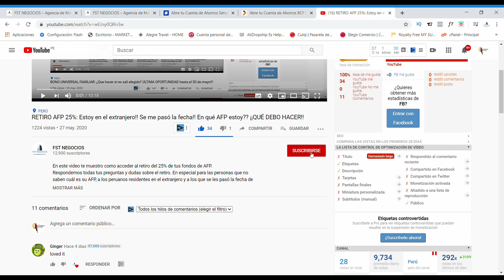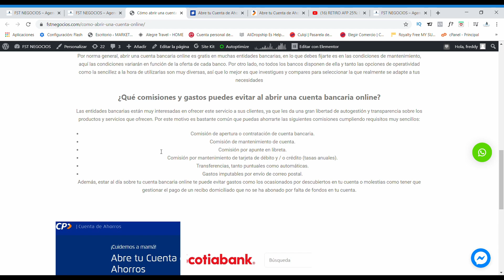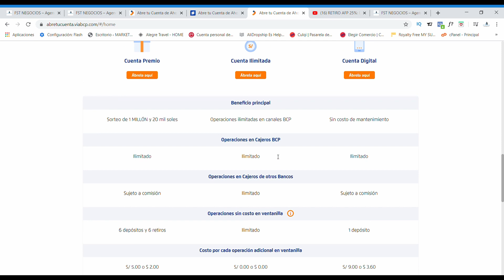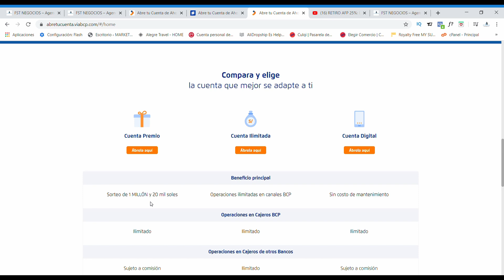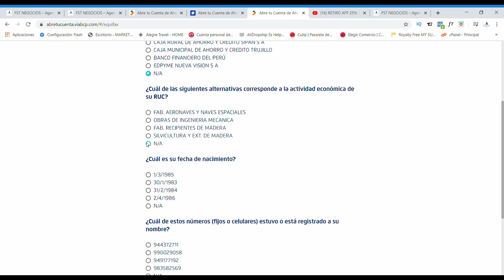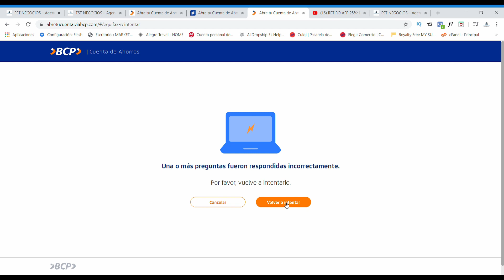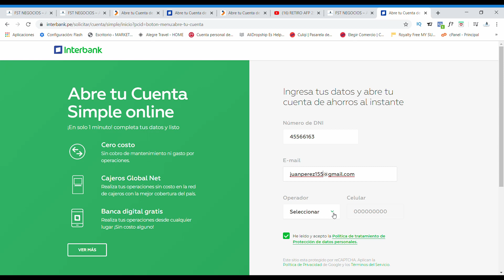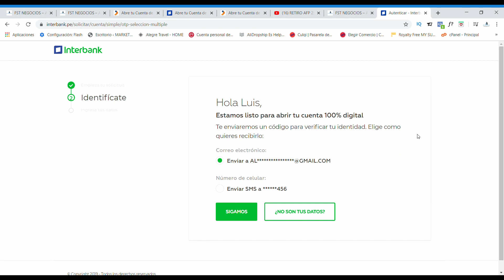CÓMO ABRIR UNA CUENTA DE AHORROS ONLINE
En este video te muestro como abrir una cuenta de ahorros desde tu celular o desde tu computadora.

ABRIR CUENTA BANCARIA ONLINE: VENTAJAS QUE LOS CLIENTES DE BANCOS TRADICIONALES DESCONOCEN
La apuesta por las nuevas tecnologías debe facilitar las cosas a los clientes y, sobre todo, permitir en la medida de lo posible que las operaciones que realizan sean ágiles y sean los propios usuarios quienes realicen sus operaciones cuando lo deseen. Si eres de los que odian las colas, estás cansado del papeleo y tener que ajustarte a determinados horarios, abrir cuenta bancaria online puede ser una buena idea, no sólo porque podrás realizar tus operaciones cuando y donde quieras, sino que tener tu cuenta online puede trae consigo muchas más ventajas.

¿Cuáles son los beneficios de abrir una cuenta bancaria online?
A continuación te mencionamos las principales ventajas de disponer de una cuenta online, seguro que te resultarán muy interesantes:

Conocerás el estado de tus cuentas cuándo y dónde quieras, sin necesidad de acudir a ninguna oficina o cajero ni de llamar a ningún teléfono que te obligue a pasar por una centralita. ¡Olvídate del papel! podrás revisar tus movimientos y seguir el día a día de tus ingresos, gastos y cargos en cuenta en un clic.
Podrás realizar transferencias cuando lo necesites, desde tu propio ordenador o teléfono móvil. En muchos casos, además, de forma gratuita.
Las cuentas online suelen tener menos requisitos que las normales para conseguir librarte de las comisiones relacionadas con la administración, mantenimiento y operatividad de tu cuenta.
Una vez que abres tu cuenta bancaria online, también es común que puedas acceder a más servicios de forma online, como por ejemplo mejores condiciones tanto por tus tarjetas de crédito y débito, seguros, créditos, hipotecas como en productos de inversión, accediendo a ellos también de forma online.
¿Te resultan atractivas estas propuestas? ¿Estás cansado de tener que acudir a una oficina, cajero o servicio telefónico para  enterarte sobre cómo están tus productos bancarios? Al abrir tu cuenta bancaria online tu acceso a la información será transparente, seguro e inmediato. Un consejo a la hora de elegir con qué entidad bancaria abrir tu cuenta online es conocer primero qué plataformas (web y app móvil) ponen a disposición de sus clientes y  qué opinan sobre ella sus usuarios, para elegir aquella que mejor experiencia de navegación te ofrezca, que sea sencilla de utilizar, que puedas encontrar de forma intuitiva lo que buscas sin volverte loco estés o no habituado a usar las nuevas tecnologías.

¿Cómo abrir cuenta en banco online gratis?
Continuando con lo que te explicábamos anteriormente, la manera de abrir una cuenta bancaria online gratis depende de la entidad financiera que elijas. Por lo general bastará con seguir las indicaciones que se te dan en la página web o en la app. En líneas generales vas a tener que firmar un contrato y presentar tu documentación personal. El proceso es igual que el de los bancos tradicionales pero, en este caso, es posible que no tengas que moverte de tu casa e incluso que puedas firmar el contrato en tu propio móvil, sin necesidad de papel, hay algunas entidades financieras que ya te facilitan la firma digital, de manera que de forma inmediata tendrás tu número de cuenta (y en 24 horas ya esta totalmente operativa) utilizando un servicio de reconocimiento por videollamada. Otras aún utilizan el servicio de mensajería y paquetería para realizar una firma de contrato física sin que tengas que acudir a ninguna oficina.

¿Quieres saber más sobre este tema? Continuamos nuestra guía para solucionar algunas de las dudas más frecuentes y que puedas contratar los servicios de cuentas bancarias online sin ningún temor. ¡No son el futuro, son el presente de la gestión de finanzas personales!

¿Las cuentas bancarias online tienen comisiones?
Por norma general, abrir una cuenta bancaria online es gratis en muchas entidades bancarias, en lo que debes fijarte es en las condiciones de mantenimiento, aquí las condiciones variarán en función de la oferta de cada banco. Por otro lado, no todos los bancos disponen de ella y tanto las opciones de operatividad como la sencillez a la hora de utilizarlas son muy diversas, así que lo mejor es que investigues y compares para seleccionar la que realmente se adapte a tus necesidades
¿Qué comisiones y gastos puedes evitar al abrir una cuenta bancaria online?Las entidades bancarias están muy interesadas en ofrecer este servicio a sus clientes, ya que les da una gran libertad de autogestión y transparencia sobre los productos y servicio